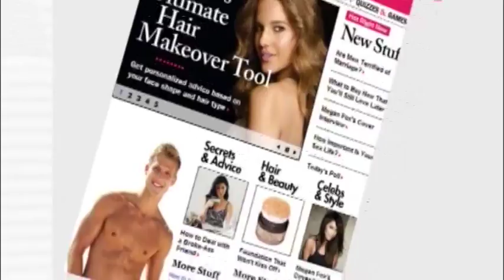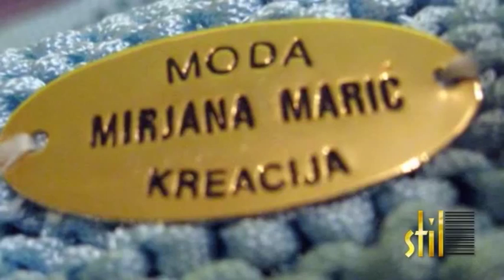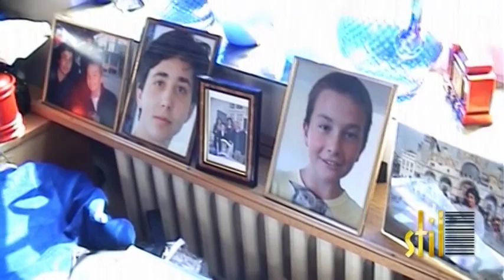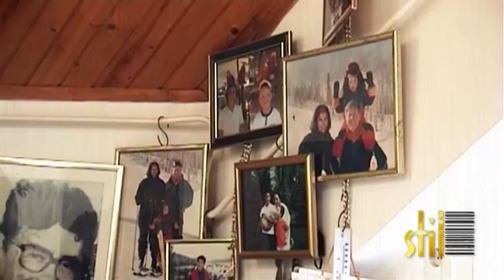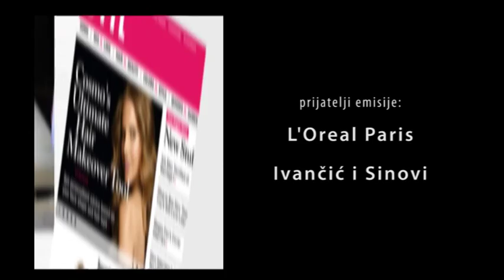Mirjana Marić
Description